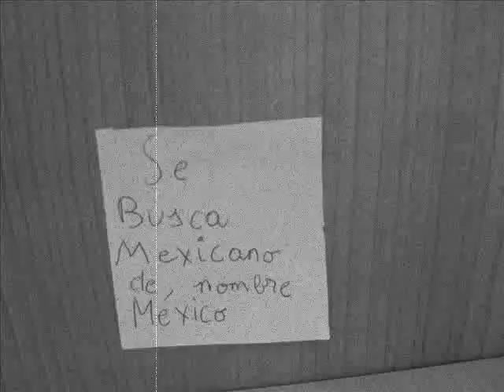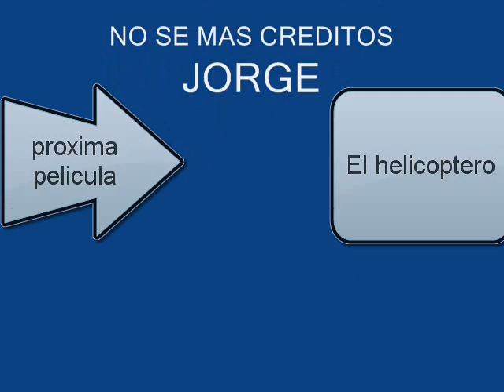Película de plastilina mexicana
mas en el facebook pelisgeorge